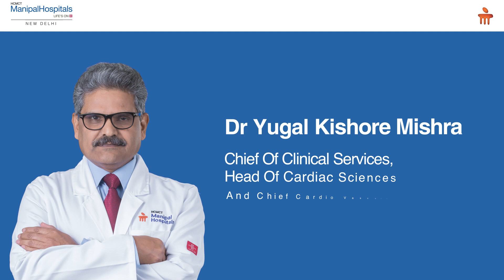Coronary Artery Bypass Grafting Surgery | Dr Y.K. Mishra | Manipal Hospitals Delhi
Mr Dhahir Hussain, a 57-year-old citizen of Iraq, was suggested open heart surgery for his heart problem. Reluctant to undergo such a major operation, Mr Hussain approached Manipal Hospitals Delhi. On careful examination, Dr Yugal Kishore Mishra, Chief of Clinical Services, Head of Cardiac Sciences, and Chief Cardiovascular Surgeon assured Mr Hussain that he does not need to undergo such a complex procedure. Mr Hussain’s heart problem was solved with keyhole surgery and his valves were repaired instead of being replaced.

Watch the video as Mr Hussain expresses his satisfaction with the hospitality and services at Manipal Hospitals Delhi.